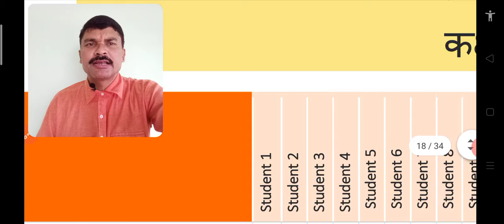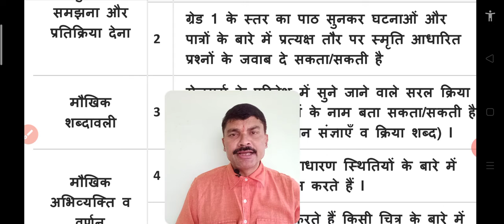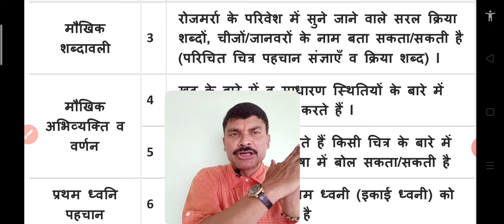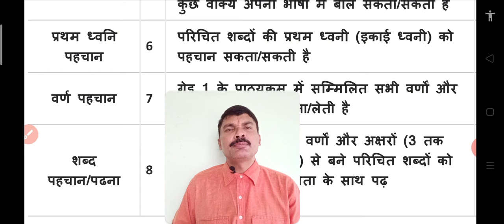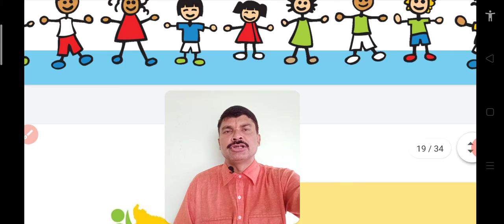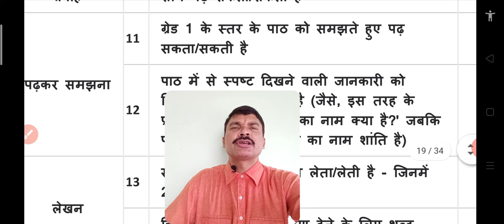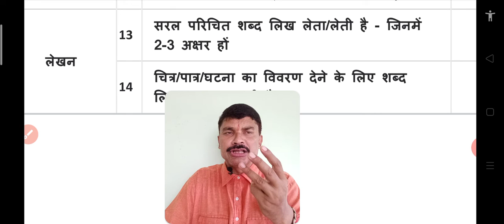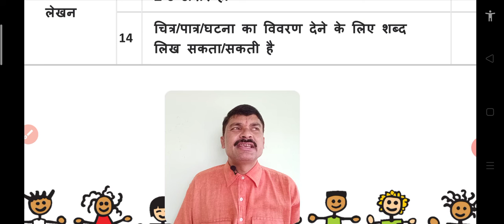प्रेरणा ---- तालिका ,कक्षा ---एक हिंदी